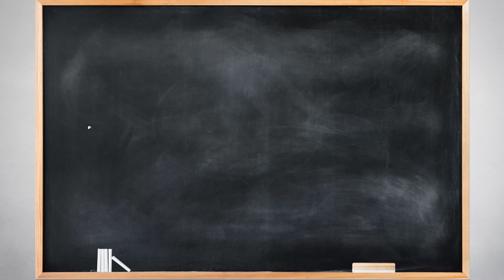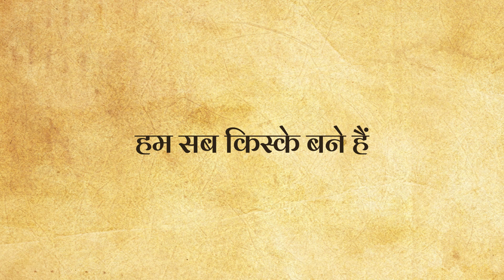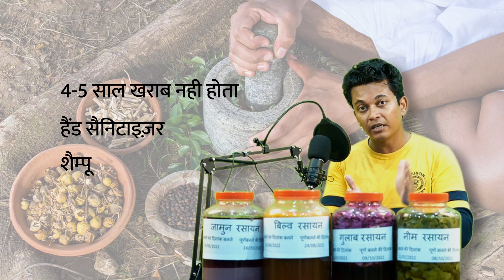दुनिया के सबसे शक्तिशाली प्राकृतिक रसायन कीटनियणक Tonic बनाये अपने घर में | buisness model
उपर्युक्त वीडियो आपको यह बताने के उद्देश्य से बनाया गया है  कि खेती को बढ़ा देने वाली देशी और सस्ती चीज क्या है?

 वीडियो में अंकित मालू जी हैं जो मध्य प्रदेश(एम. पी.), सिवनी में प्राकृतिक/जैविक खेती के युवा प्रेरक हैं।
 इस वीडियो का विषय है - खेती को बढ़ाने की देशी दवाई, उत्पादन बढ़ाने की सबसे सरल विधि, खेती बढ़ाने का सबसे शानदार तरीका, देशी खाद, खेती की देशी दवाइयाँ, प्राकृतिक खेती, जैविक खेती, इत्यादि।

 The purpose of making this video is to inform you that - what is a home made product to increase farming/production?

Ankit Maloo is there in this video who is a youth motivator of natural/ organic farming in  Madhya Pradesh (M.P.), Seoni.
The subject of above video is - Deshi/home-made medicine of increasing production in farming, most easy method of increasing production, excellant method of increasing farming, Organic fertilizers, Natural/Deshi medicines of agriculture, Natural farming, organic farming etc.
The purpose of making above video is to inform you that what is Organic Farming.